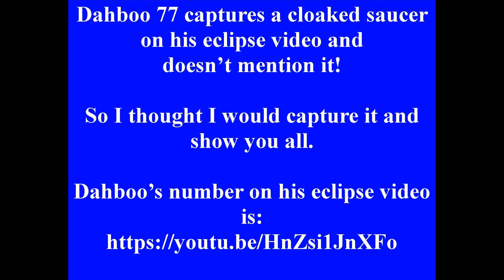Dahboo77 Captures a cloaked saucer on his eclipse video and doesn't mention it!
Don't like to miss a Dahboo video, so I was eager to see this one, and he seems to have missed all the stuff going on in the bend of light on the left side of the sun, so I thought I would do my homework and mention it.